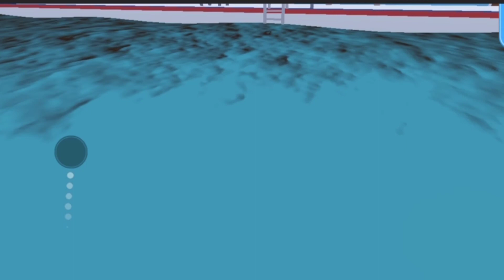Roblox - ESCOLA NO ROBLOX!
ooolá pessoal, tudo bem com vocês?

 Espero que siim, pois estamos muito felizes com você aqui pra se divertir com a gente. 💜💙

🤍 Dá muuito like pra nos ajudar também.

Bijuuuuuuuus

       Ellen 👩💗
e
     Arthur 😎🖤